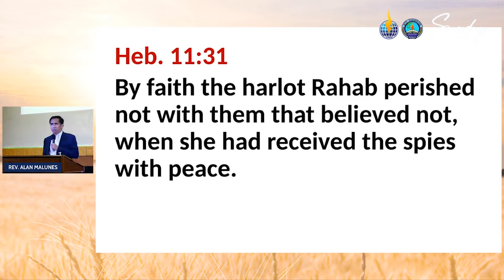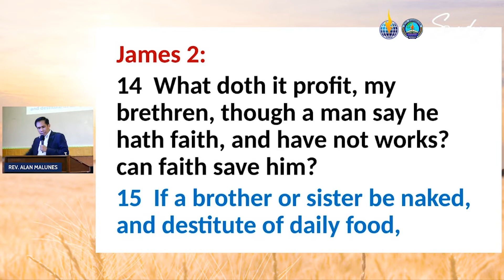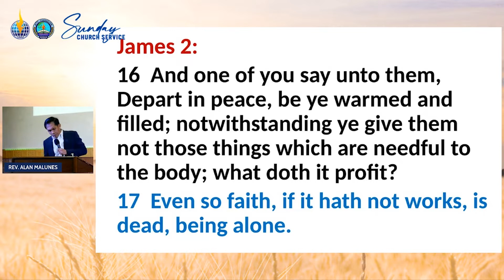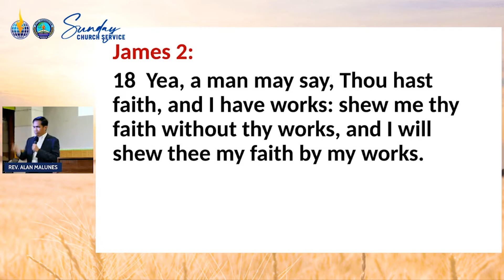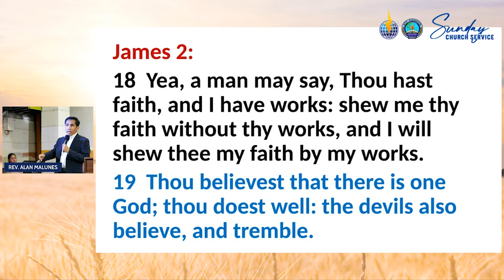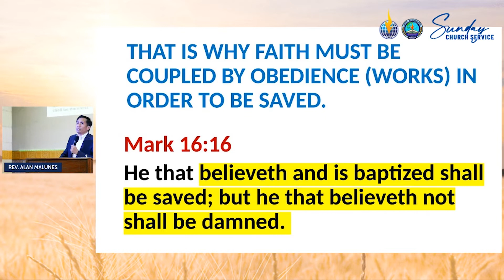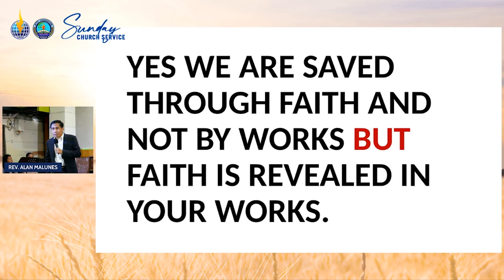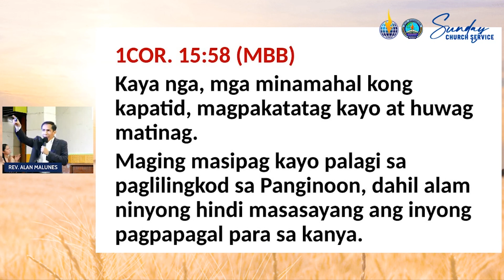JULY 24, 2022 (SUNDAY) || A FAITH OF WORKS IS A FAITH THAT WORKS || REV. ALAN MALUNES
Greetings in the precious name of JESUS!
Welcome to ALJCACTSEVANGELISM-MANILA Channel!

Our channel is created to give God all the Glory and honor and to lift His Name on High proclaiming the Gospel to every Creature. This Channel is committed to giving you the purist word of God, all contents are purely Bible-based. So if you need salvation, comfort, encouragement, strength, healing, blessings, or any personal needs, you have come to the right place. Just let your heart be opened and your mind focused on Jesus and you will appreciate everything in this channel.

If you are blessed with our videos, please don't forget to LIKE, SHARE & SUBSCRIBE to our channel and hit the notifications bell for more videos on our next upload and follow us on Facebook.

All the glory and honor belong to the only one true God, JESUS!